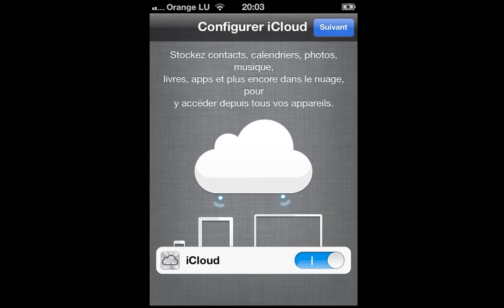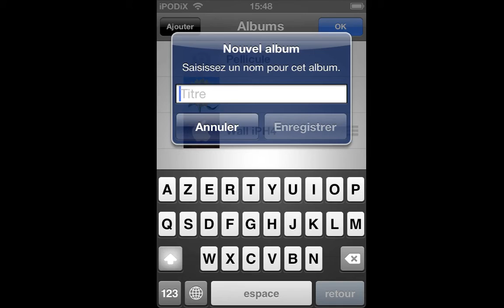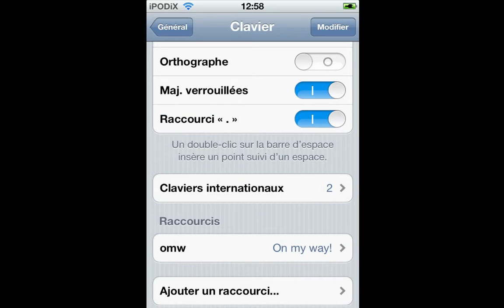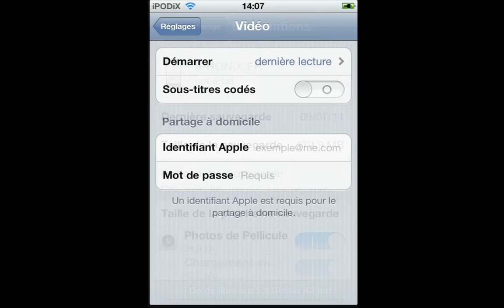Preview iOS 5 update OTA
New video of preview iOS 5 for Septembre 2011.Video by iphonix.fr